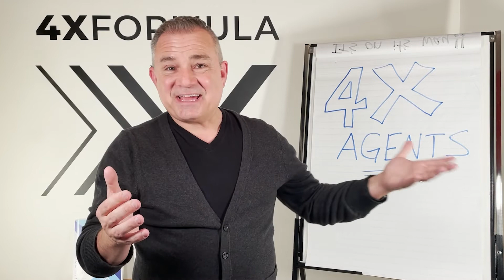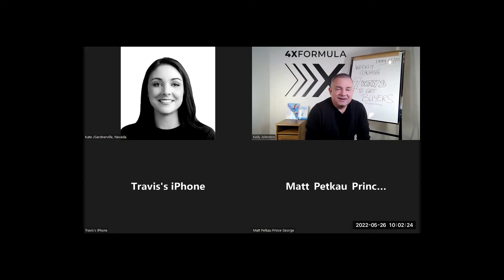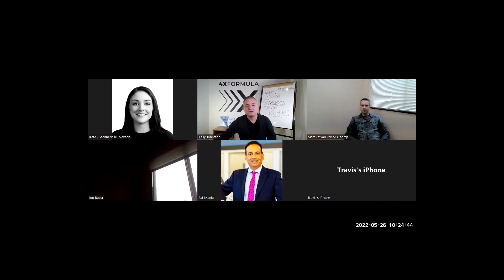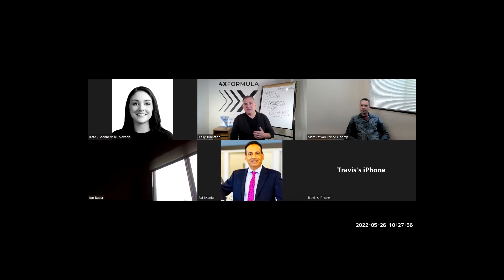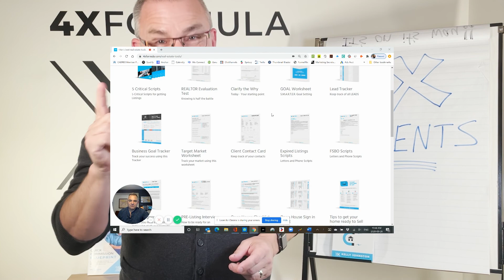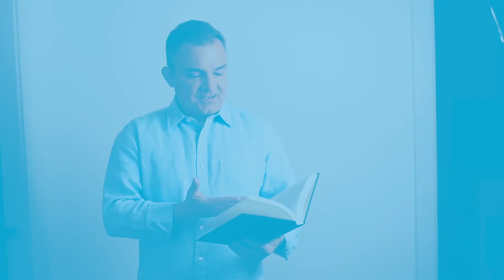LIVE Real Estate Coaching Session- 7 Ways To Attract Buyers in 2022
JOIN our FREE Weekly Live Coaching Sessions every Thursday 10am PST

We meet Every Thursday at 10am PST to talk about Real Estate.  You are always welcome to join us!  Hit the link at the top to get on the Invite List.  We talk about what YOU want to talk about and each session is customized to the people attending.  I do prepare but we never know where each Real Estate Training Session will take us.  One sentence could change your life.  I hope you find this helpful to advance your Real Estate Career and help you get more Listings and Buyers.

Hi, I'm Kelly Johnston, founder of the 4X formula and the big question is this: How are real estate agents like us able to create a constant stream of commissions and a constant stream of leads while enjoying life without wasting big budgets on branding, without working crazy hours, without worrying where the next deal's coming from in today's real estate market. These videos are an introduction to our full training system. Click the links to learn more and get FREE materials to help you build a solid Real Estate business.